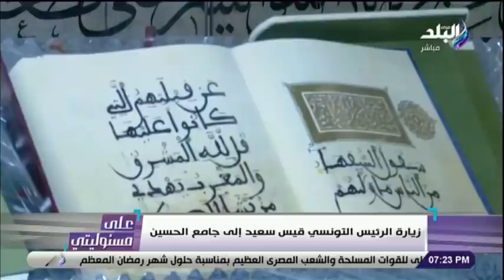«عاملة صدمة لأعداء الوطن».. أحمد موسي يكشف تفاصيل زيارة الرئيس التونسي لمصر وتجوله فى شوارع القاهرة